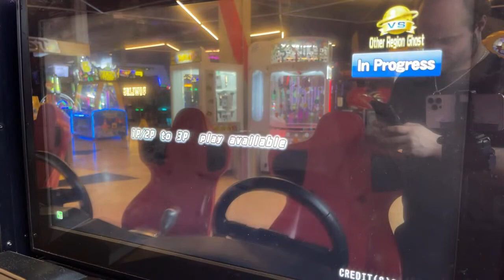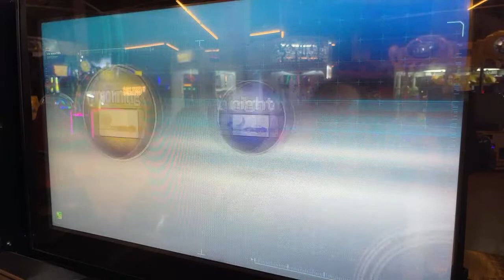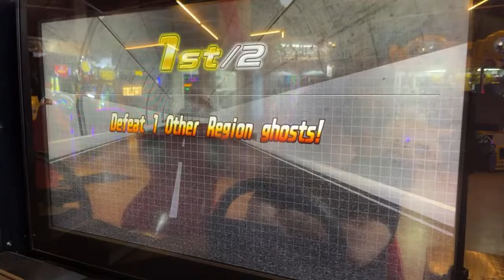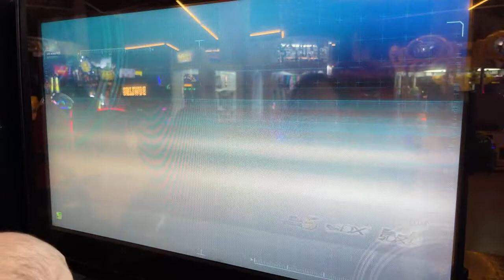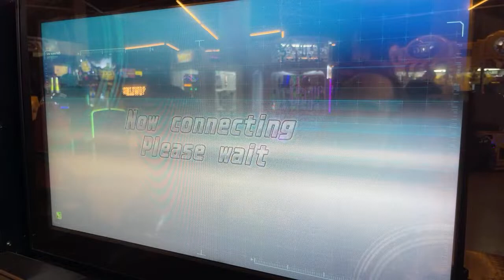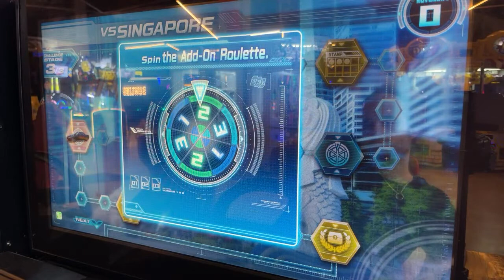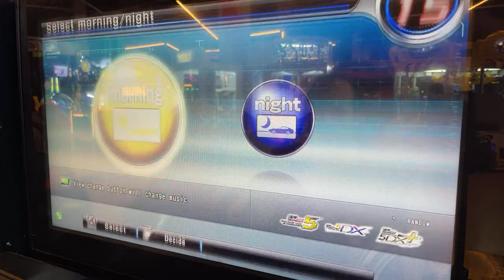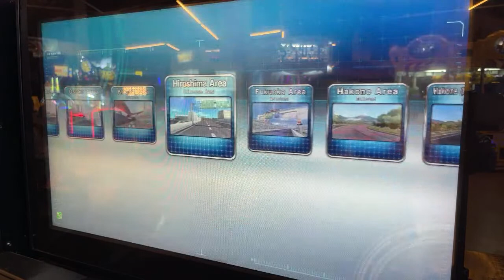VSORG THEN GHOST REQUEST MAYBE?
• Maulana Ilham
• Meutia Lestari
• Dean Meixner
• Festus Goh
• Choongie Studio HOME
• Sugiharta Sunjaya
• Maiziya putri
• Fatin Nurdini
• Alexander’s Asphalt
• JimmyKato
• Wmmt XAUST
• AsawaQ
• Iohan Padilla [Weed Soul]
• Radja Nashwan
• Witsarut 14
• DLXUE / SLM_VLT / Perth Australia WMMT
• Randy
• SamFed
• MRC WMMT
• Pちゃん
• Arotu97 [Weed Soul]
• jordan lmao
• wmmt_25
• Xman Adventures
• E- BigZ
• EpicgameEveryday
• TemReal
• JayTeelsHere
• Vayso.
• Thanwa Phetrsai
• Daffy
• Leon34 Channel
• Archangle1410
• Jeff Ryan
• Revol T
• Alvon Timotius
• JOJOCHEN
• VILLO SETYO NUGROHO
• NG WH.
• Sxrfz
• DEMON YT
• WanganHedgehog
• Wildan Kwn
• Aldo Alviano
• Hyposphenous
• Maxxy
• foood
• DaFoxinaBox
• Fauzan Ridho
• MoodyMoony
• Sultan Alif
• Marcus Joaquin Richmond Deguzman